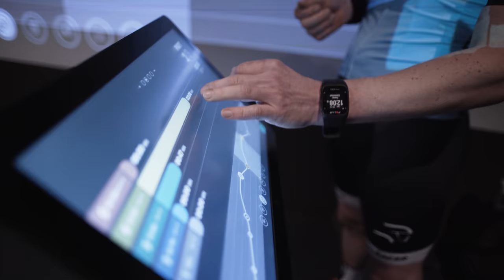Globeracer // Aktiv Trening Blindheim